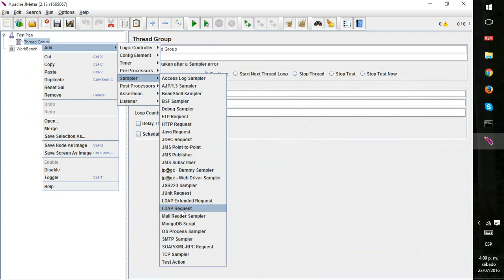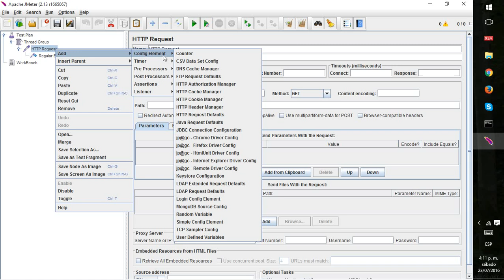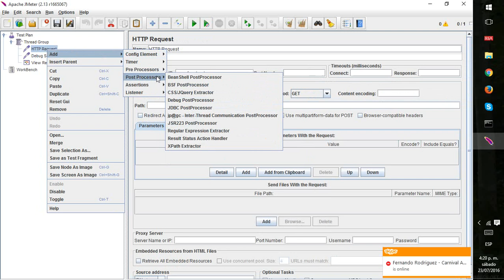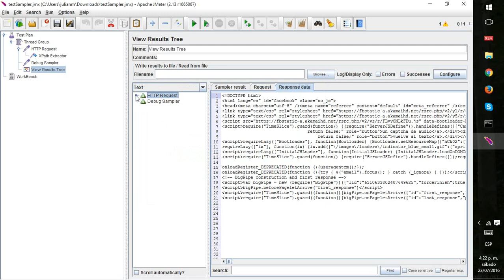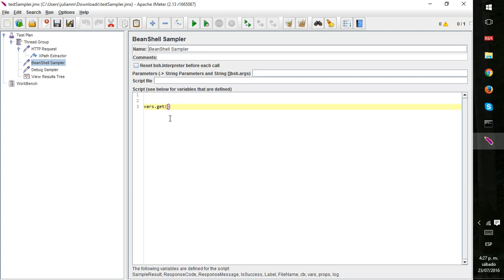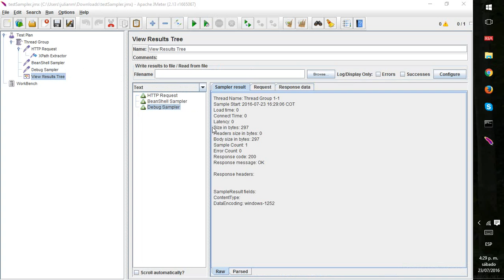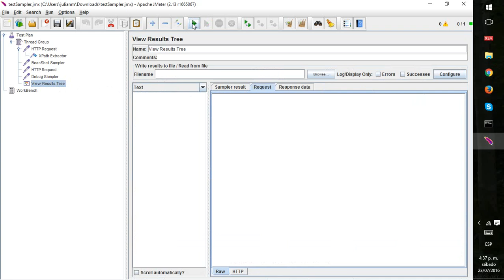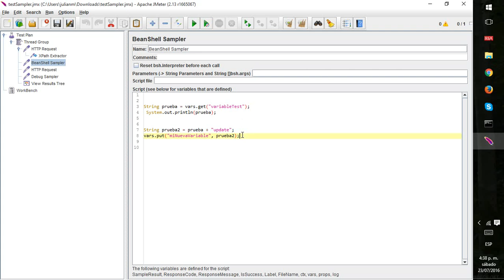Obtener, Asignar variables en Jmeter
Jmeter, Set variables in Jmeter, Put variables in jmeter, vars.put, vars.get, load testing, how to GET and SET variables in JMeter